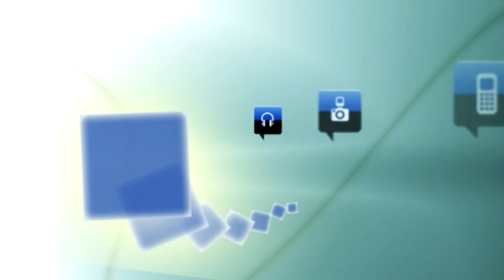El Gobierno municipal propondrá eliminar plazas de aparcamiento junto a monumentos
Eliminar plazas de aparcamiento junto a monumentos como las iglesias de la Trinidad, San Nicolás o San Esteban; ampliar la zona de aparcamiento de pago regulado azul desde Ezequiel González a la Avenida de la Constitución; o incluir en el pliego del contrato de la ORA la instalación de sistemas de control efectivo de los accesos al casco histórico.